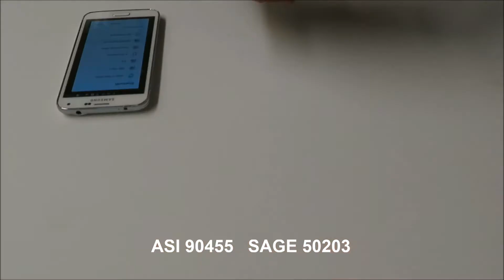Bluetooth Planting Pot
Bluetooth Planting Pot with speaker, lights and piano playing fun.
You have to see it to believe it!